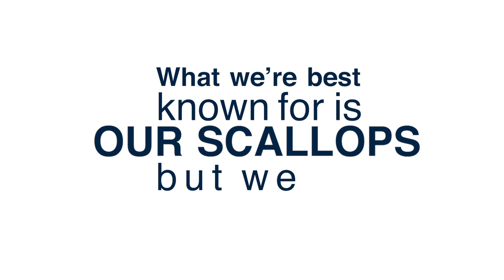A Comeau Story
What we're best known for is our scallops, but we do so much more!